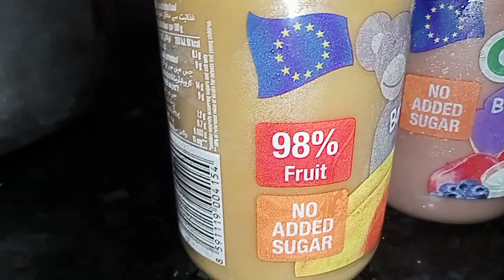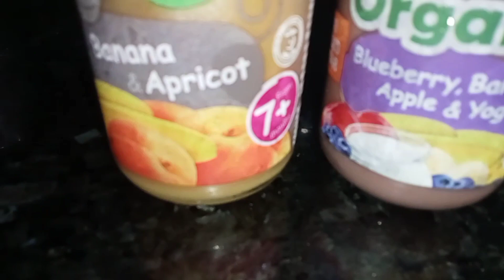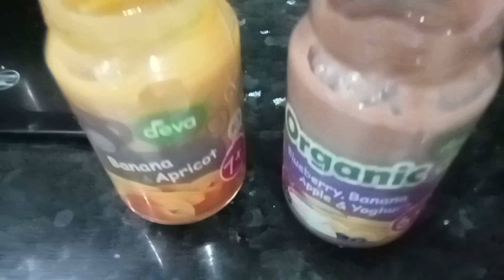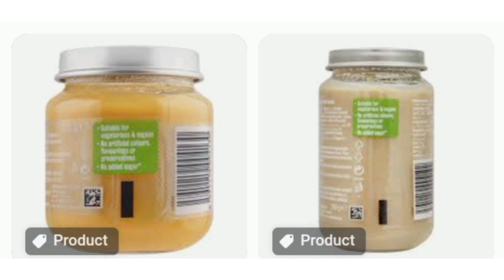Deva food for 6 month kids | organic food for growth of kids.| Baji Home Chef Vlog.